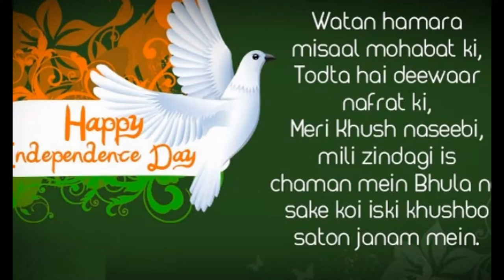Independence Day 2016